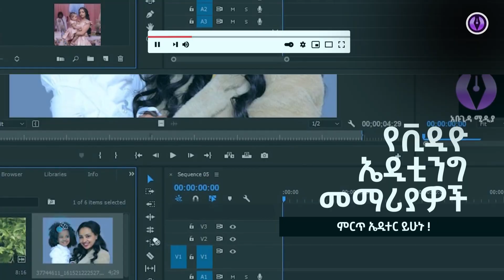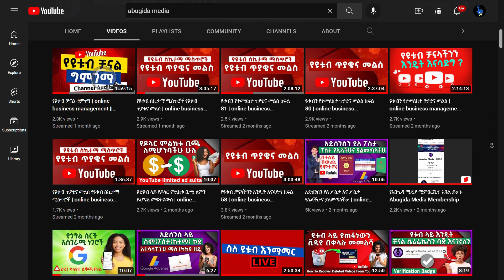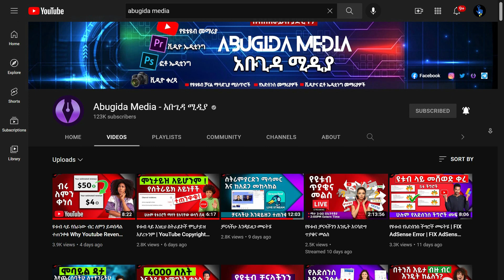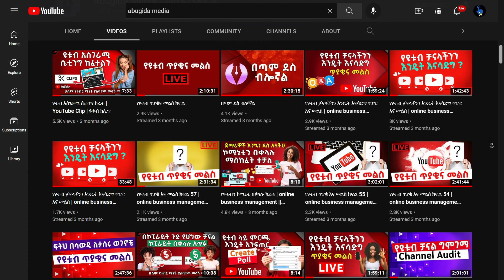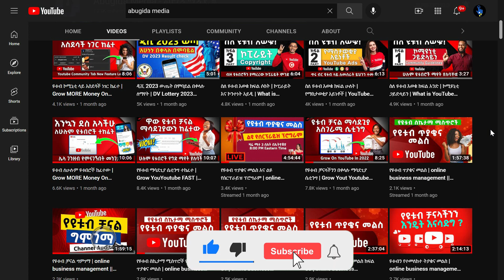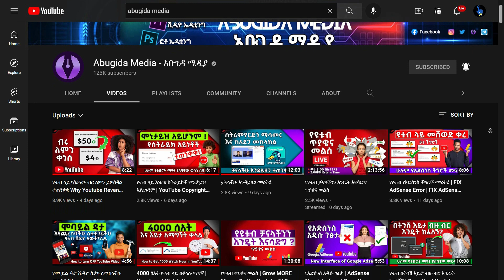ዩቱብ ላይ የራሳችንን ቪዲዮ ደጋግመን መጫን ላለው ጣጣ | Youtube Repetitive Content | Grow Your YouTube FAST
website builder
website design
website citation
website builder free
website translate
website creator
website games
website free
website google
website jobs
is website down
website speed test
website maker
website hosting
website development
website templates
website checker
website ecommerce
website blocker